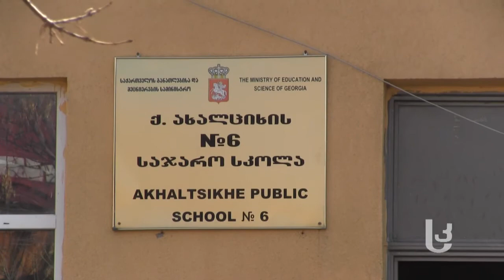რატომ გაუჭირდათ პედაგოგებს გამოცდებზე ბარიერის გადალახვა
ჩატარებული გაკვეთილები თუ ჩაბარებული გამოცდები, რა განსაზღვრავს პედაგოგების ცოდნას. მასწავლებლების პროფესიულ გამოცდაზე რეგისტრირებული 10.552 მასწავლებლიდან ზღვარი მხოლოდ 17%–მა გადალახა.